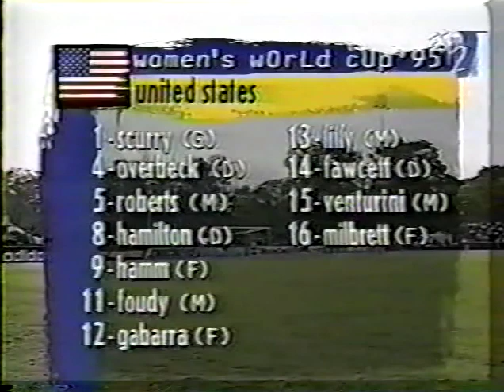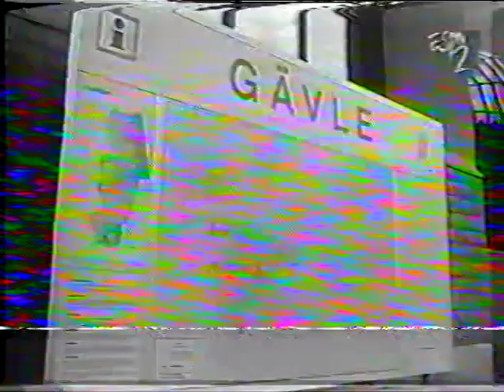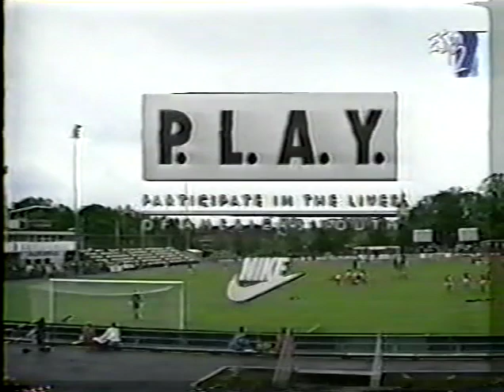WWC 1995 USAvDEN group stage (Mia Hamm in goal late)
The second group stage game for the USA in the 1995 Women's World Cup in Sweden, following a 3-3 draw vs. China in their opener. When Briana Scurry gets ejected late in the second half and USA has no remaining subs, Mia Hamm steps into goal.

USA: 1-Scurry; 14-Fawcett, 4-Overbeck, 8-Hamilton (2-Staples); 5-Roberts, 11-Foudy, 13-Lilly, 15-Venturini, 9-Hamm; 12-Jennings (7-Rafanelli), 16-Milbrett (6-Keller)
Coach: Tony DiCicco

DEN: 1-Larsen; 3-Flæng, 4-Terp, 5-Pedersen, 6-Holm; 7-Laursen (19-Axelsen), 9-Jensen, 10-Christensen, 12-Nielsen; 11-Krogh (Hansen), 14-Madsen (20-Petersen)
Coach: Keld Gantzhorn